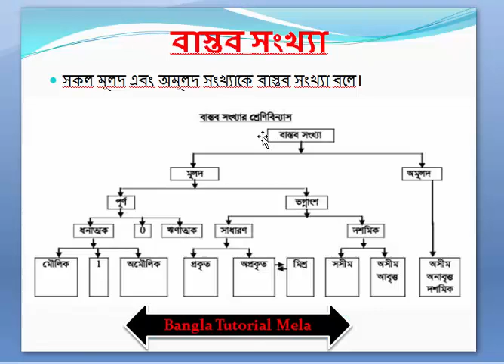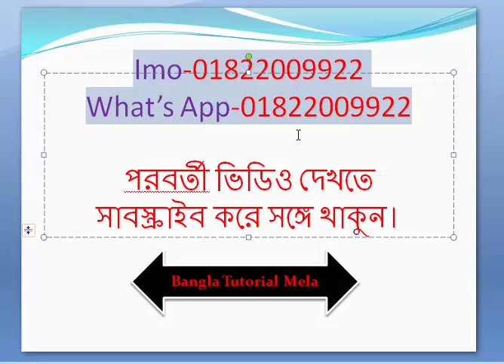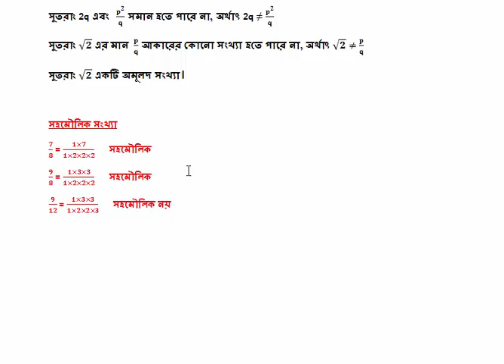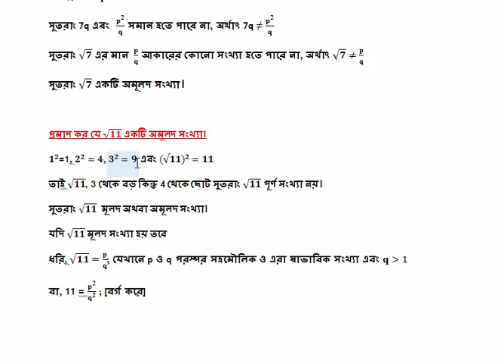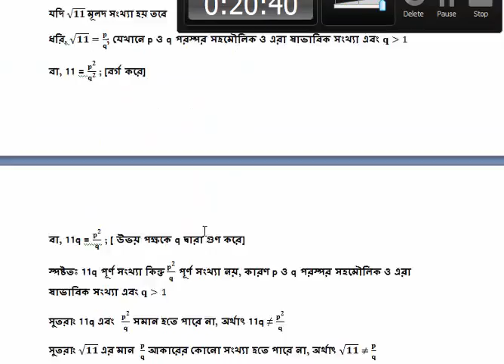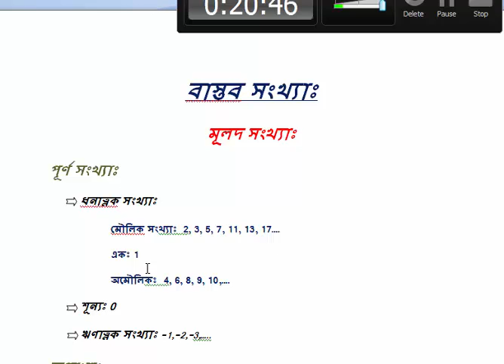Creative math bangla-Class nine & ten /অমূলদ সংখ্যা কিভাবে প্রমাণ করতে হয় ? নবম ও দশম শ্রেনির জন্য।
বাংলা টিউটোরিয়াল মেলার আজকের creative math/সৃজনশীল গণিত ভিডিওতে সকলকে স্বাগতম। সৃজনশীল গণিত সমস্যার সমাধানের ধারাবাহিকতায় আজকে Creative math bangla-Class nine & ten /অমূলদ সংখ্যা কিভাবে প্রমাণ করতে হয় ? নবম ও দশম শ্রেনির জন্য। /Creative Math (সৃজনশীল গণিত) ভিডিওটি ভালো লাগবে। আর বেল বাটনে অবশ্যই ক্লিক করবে ভিডিও আপলোডের সাথে সাথেই নটিফিকেশন পেতে। সকলের উজ্জল ভবিষ্যত কামনা করছি। আল্লাহ হাফেজ।

Creative math bangla- class nine & ten Part-9/নবম-দশম শ্রেণি ৩য় অধ্যায় সৃজনশীল গণিত সমাধান /Creative Math (সৃজনশীল গণিত)
Creative math bangla- class nine & ten Part-10/নবম-দশম শ্রেণি ৩য় অধ্যায় সৃজনশীল গণিত সমাধান /Creative Math (সৃজনশীল গণিত)
Creative math bangla- class nine & ten Part-11/নবম-দশম শ্রেণি ৩য় অধ্যায় সৃজনশীল গণিত সমাধান /Creative Math (সৃজনশীল গণিত)